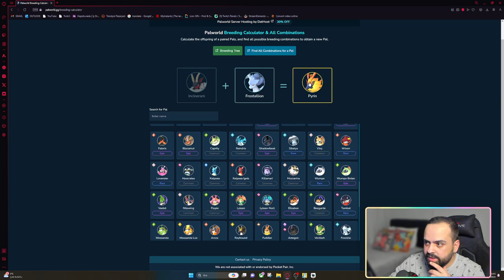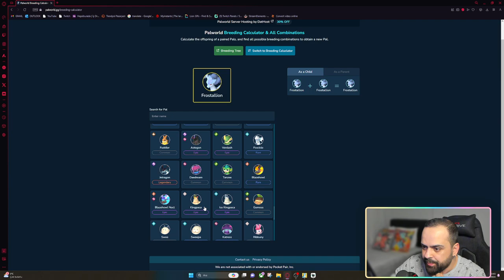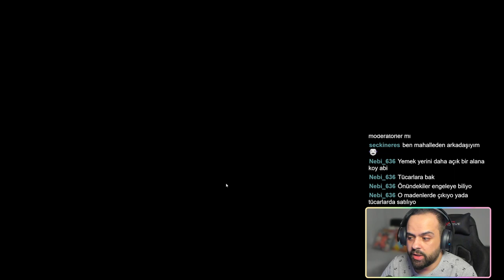Jormuntide'a vurduk kırbacı l PALWORLD BÖLÜM 13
Bağlantılarım;

Palworld maceramıza hoş geldiniz.

Youtube mecrasında yeni olduğum için destekleriniz çok çok kıymetli.

BirBakalım serimizde istediğiniz farklı ilgi çekici oyunlar var ise yorum olarak belirtmeyi unutmayın.

İçerikleri beğenirseniz aşağıdaki link üzerinden Twitch yayınlarıma da beklerim :)